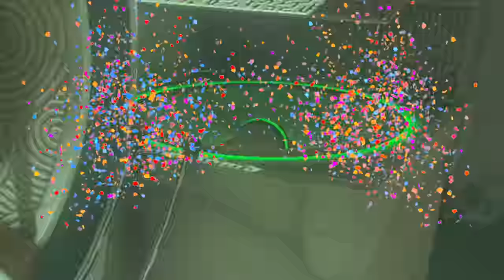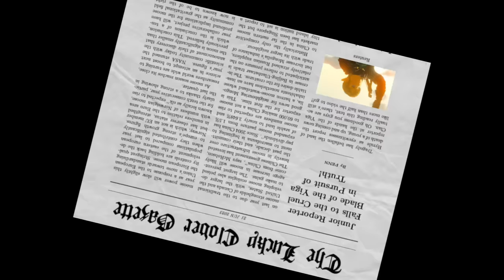GLEEOK TAKEDOWN in Tears of the Kingdom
Thrice the heads, triple the fall.

VIDEO CHAPTERS:
0:00 MORE ROCKETS
0:53 The Stakes Guide You Shrine
2:21 The Beckoning Woman
7:11 Proving Grounds Beginner Shrine
8:00 Goddess Hylia Break
8:22 GLEEOK FIGHT
13:15 Popla Foothills Skyview Tower
15:02 Dragon Tear Memory #4